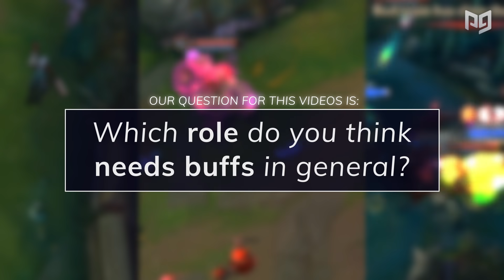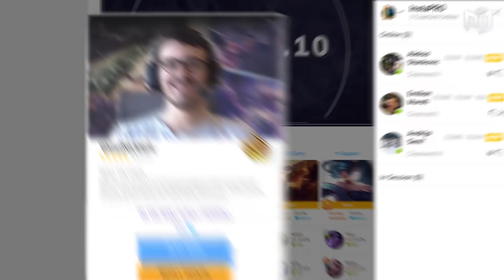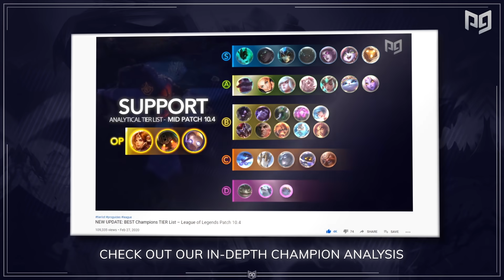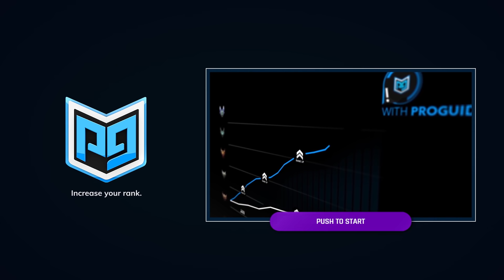Ranking EVERY ROLE From HARDEST To EASIEST - League of Legends Season 10